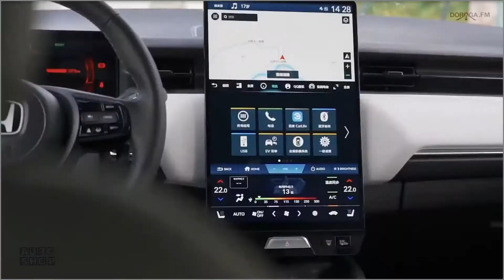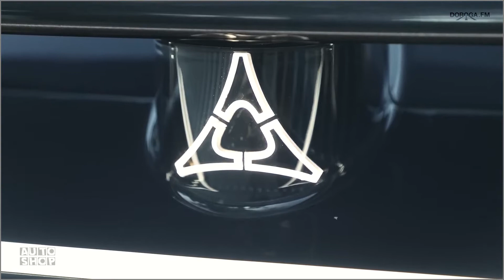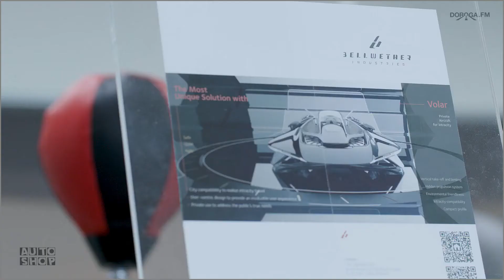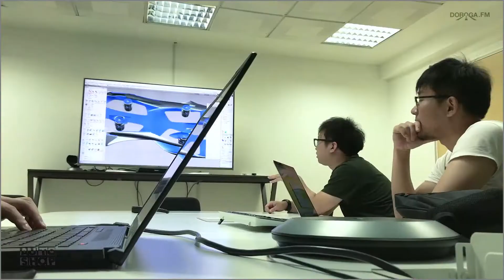AUTO-SHOP: Нескучные Автоновости. Выпуск 83.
Сегодня в выпуске:👇
00:00🚦Интро.
00:22🚦Альтернативный DeLorean станет серийным: Кэт Делореан создаёт собственную компанию.
03:17🚦Honda не планирует оснащать свои электромобили «псевдо-механикой».
05:46🚦Представлен самый мощный электрический Dodge Charger Daytona SRT.
08:49🚦Британский аэромобиль Bellwether Oryx: безопасный для города и с крутым дизайном.

БЕСПЛАТНОЕ мобильное приложение:
*Все материалы, использованные для создания данного видео, принадлежат их правообладателям. Видео предназначено для бесплатного просмотра и прослушивания.
*All rights to the files used to create this video are reserved to their owners. This video is for free viewing and listening.